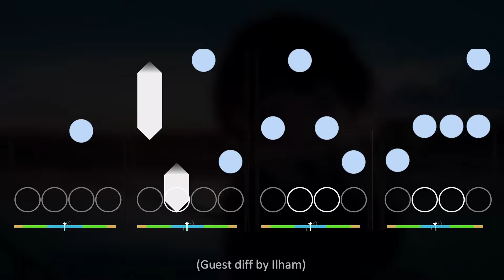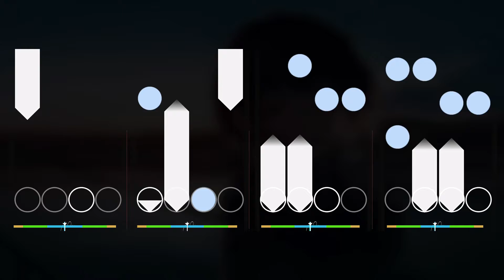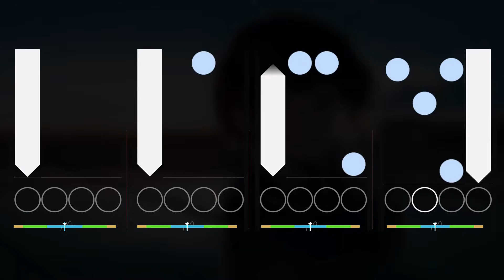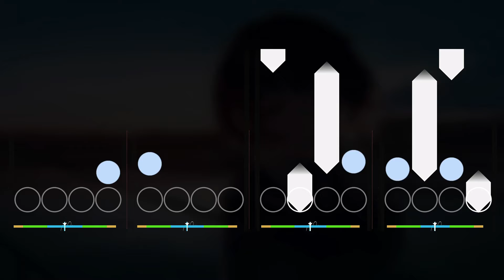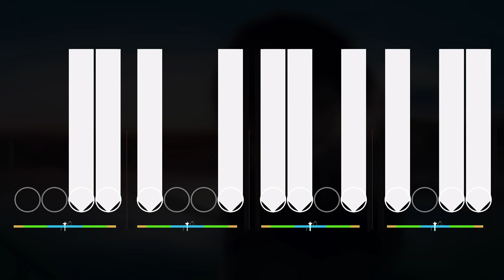THE ORAL CIGARETTES - Lips (Mapset Showcase)